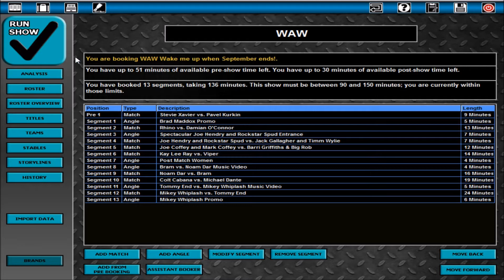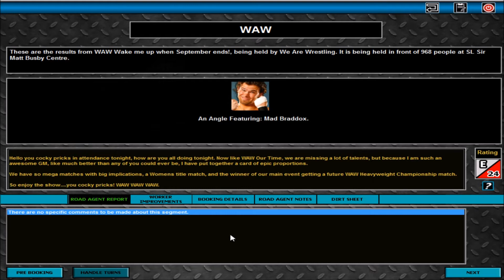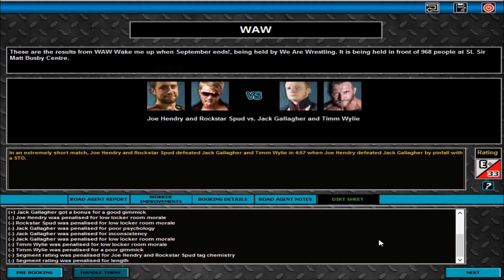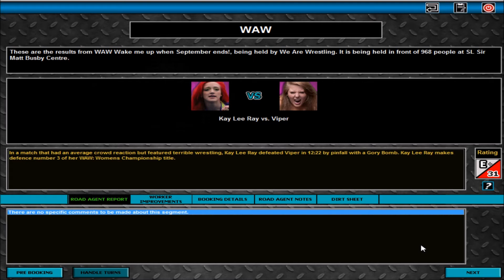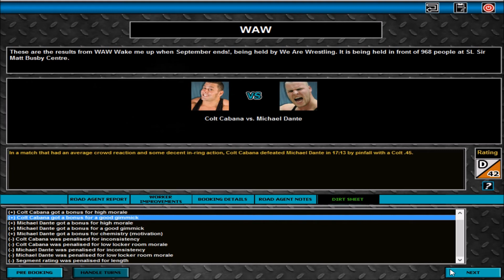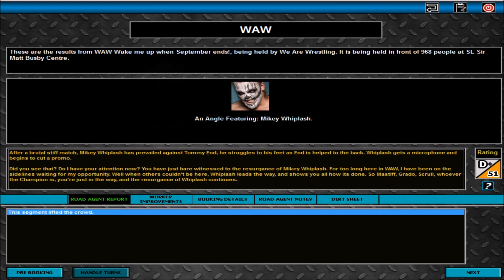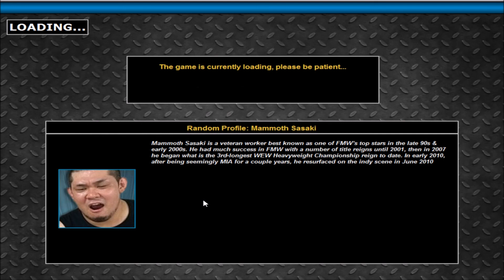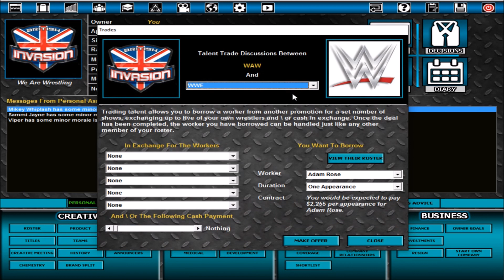Total Extreme Wrestling 2013 | We Are Wrestling - Episode 15 - The Event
So with half our roster missing, could we put on a show to remember?